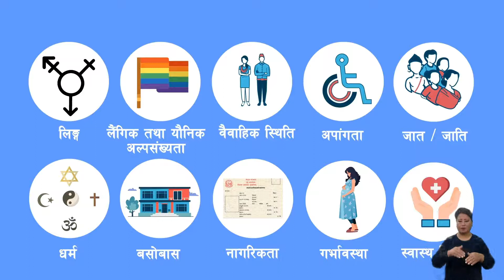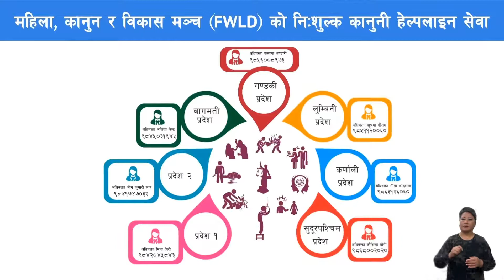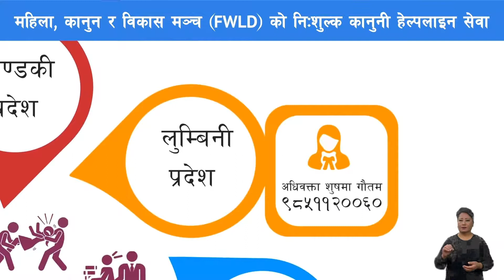Covid-19 Inclusiveness Tamang with Sign Language